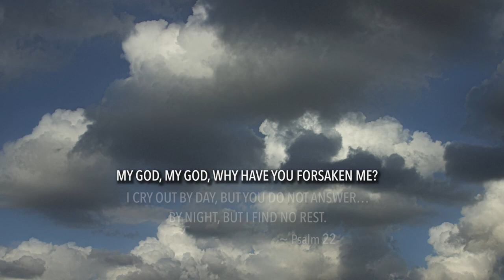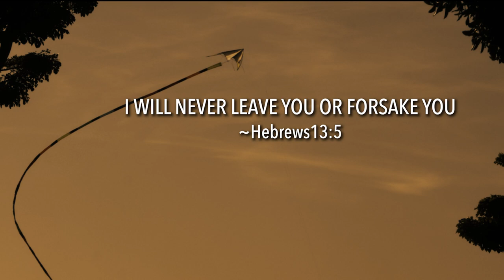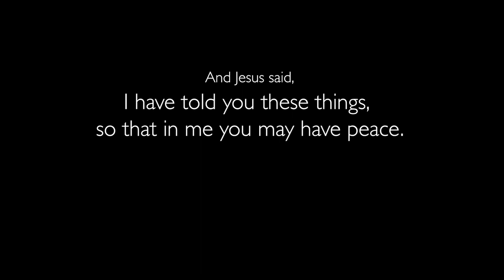THE TAIL OF A KITE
On a beautiful afternoon in San Diego a stunt kite lights up the sky with an unforgettable aerial display. Yet, there is much more to this performance than just spectacular color and movement.  As the fragile aircraft races through the sky, its erratic path becomes a metaphor for how the unpredictable nature of life’s ever-changing circumstances can define our relationship with God.